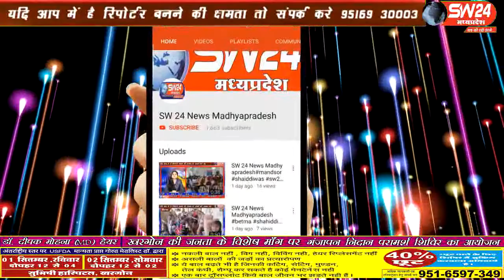sw24news betma, 1.09.2019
इन्दौर जिले के बेटमा में आगामी त्यौहार गणेष उत्सव , मोहर्रम और डोलग्यारस को देखते हुवे नगर सुरक्षा समिति की एक बैठक स्थानीय थाना परिसर में हुईंsw24news